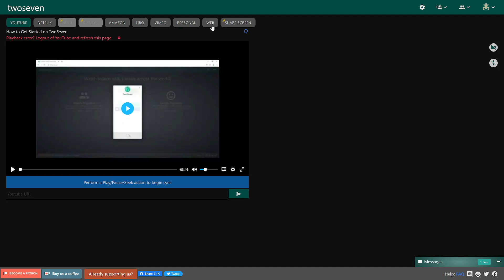Eternals Thoughts - Chris and Riley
Big RIPS to Gilgy